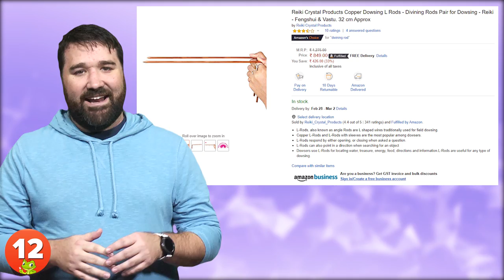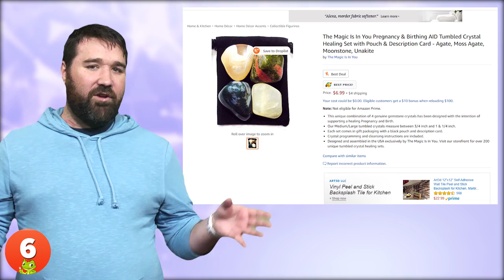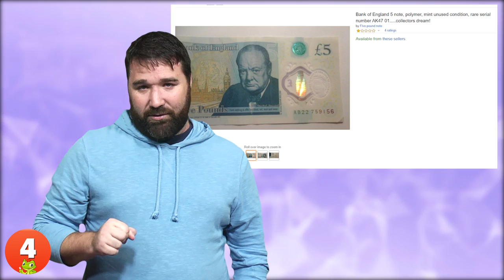25 Most Bizarre and Useless Products You Can Buy on Amazon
On the e-commerce giant that is Amazon, you can order anything from electronic goods to office furniture, 365 days a year, and often have it delivered the very same day to your doorstep at just the click of a button. But has all this convenience meant that it is far too easy to impulse buy something that is both bizarre and totally useless?
One would think it's surely a very bizarre and useless item to own. But now, with the recent Coronavirus outbreak and the ever-growing "threat" of a zombie apocalypse, the item might well turn out to be a very shrewd and practical purchase.
So here is our list of the Top 25 Most Bizarre and Useless Products You Can Buy on Amazon.